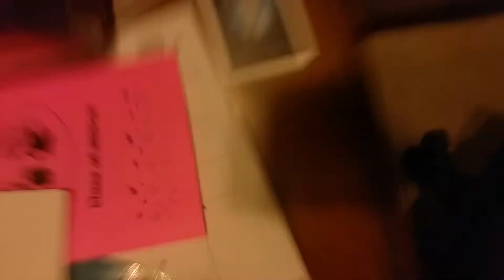Harbor Breeze Keyport Ceiling Fan.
In This is located in the bonus room of my aunts house, it runs silent wobble free.